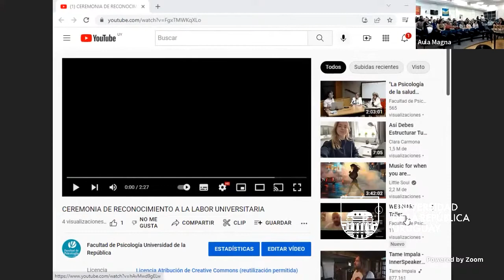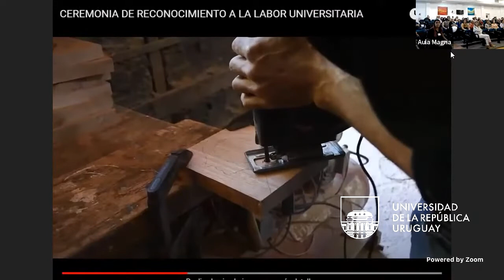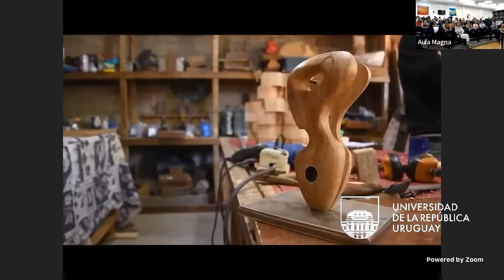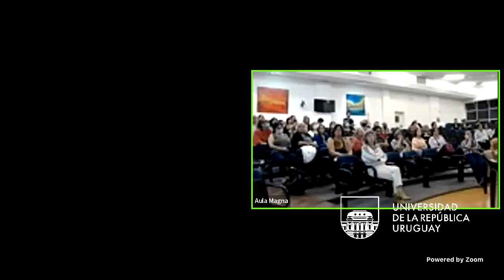Ceremonia de reconocimiento a la labor universitaria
La Facultad del Psicología de la Universidad de la República tuvo el agrado de invitar a la ceremonia de reconocimiento a la labor universitaria de funcionarias/os TAS y docentes que se han jubilado desde el 2019 a la fecha: